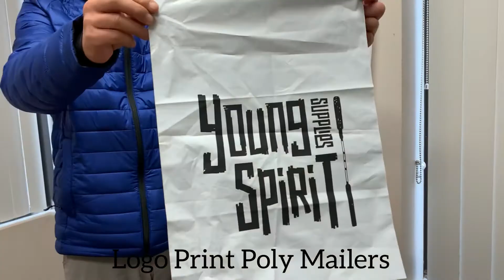Custom Print Poly Mailers E-commerce Shipping Supplies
Logo print poly mailers, bubble mailers and shipping boxes. Large inventory wholesale best price. Warehouse pickup or we ship.